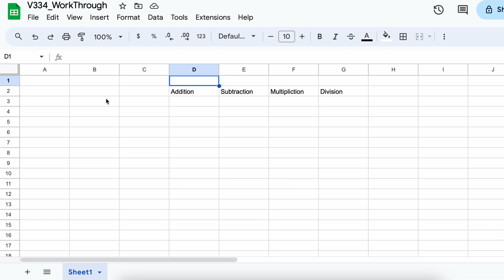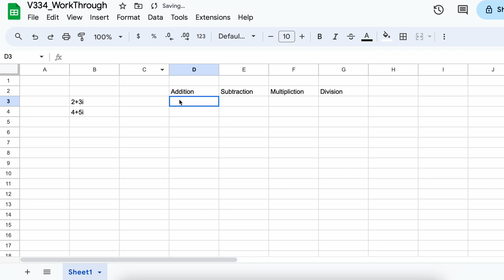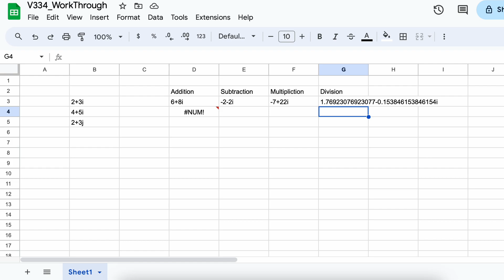COMPLEX Function In Google Sheets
Let’s talk about how to use complex numbers in Google Sheets. Learn how to use complex numbers in Google Sheets with our comprehensive tutorial! Discover the basics of complex numbers, including representation and operations. We'll show you how to enter, format, and perform calculations with complex numbers in Sheets.

This timeline is meant to help you better understand How To Use Complex Number In Google Sheets:
0:00 Introduction
0:13 Entering complex numbers in Google Sheets
1:11 Add complex numbers in Google Sheets
1:47 Subtract complex numbers in Google Sheets
2:13 Multiply complex numbers in Google Sheets
2:33 Divide complex numbers in Google Sheets
2:54 Outro

This video is part of our learn Google Sheets playlist. Google Sheets is a free alternative to Microsoft Excel. In this learn Google Sheets playlist we will go through all the fundamentals of how to use Google Sheets and make you more efficient in spreadsheets in general.